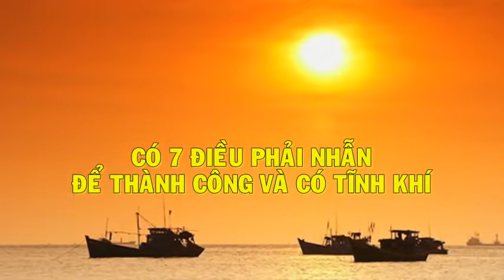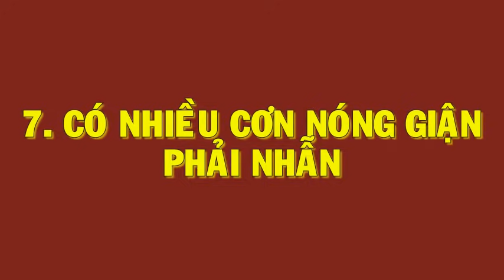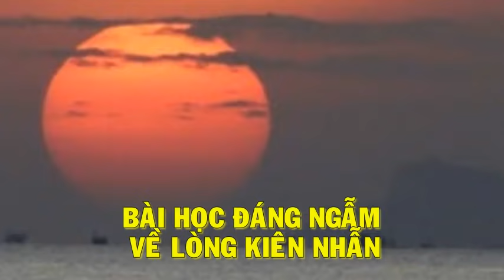ĐỂ THÀNH CÔNG có 7 điều phải NHẪN.